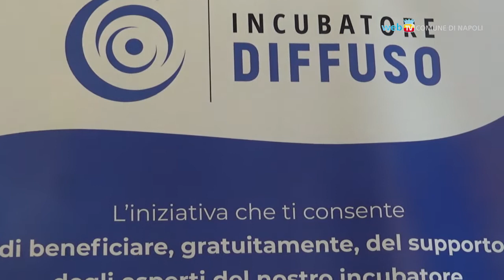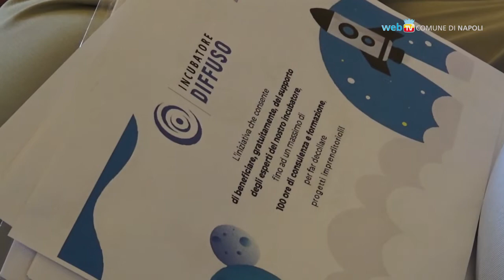Incubatore diffuso, servizi gratuiti a sostegno delle imprese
Al via l'avviso pubblico del Comune in favore di progetti di sviluppo imprenditoriale: sono previsti servizi di consulenza e formazione totalmente gratuiti.